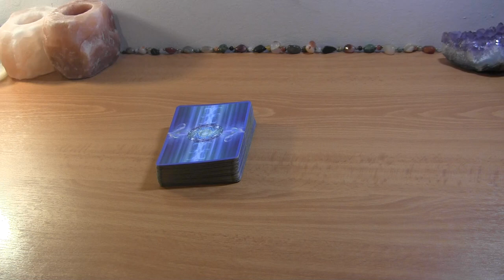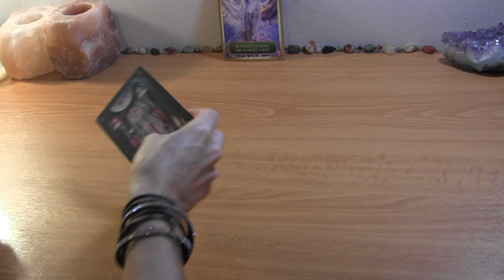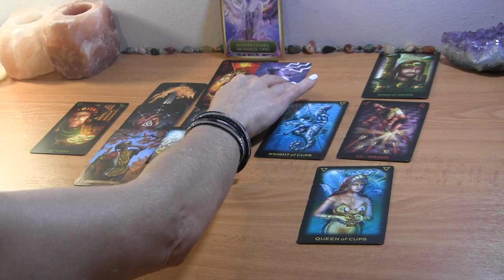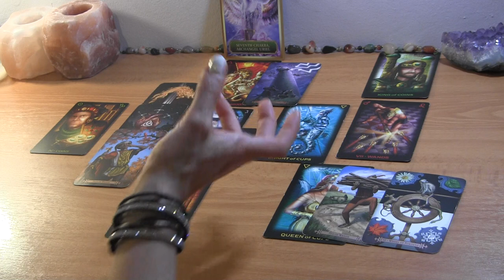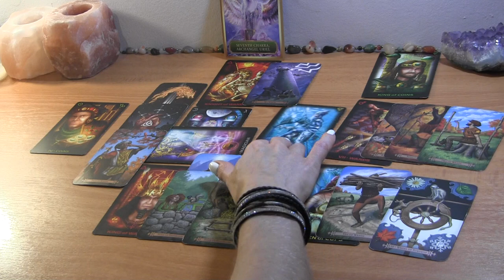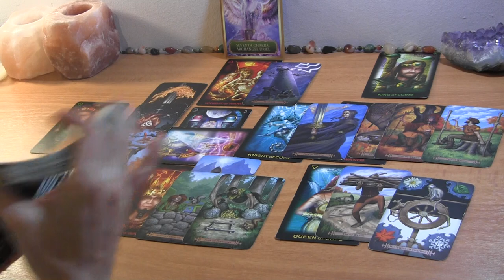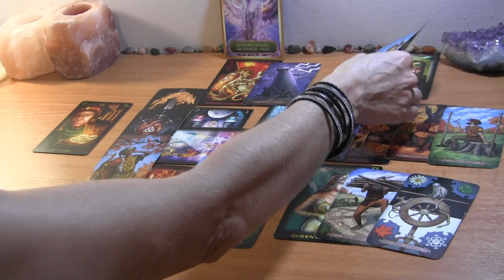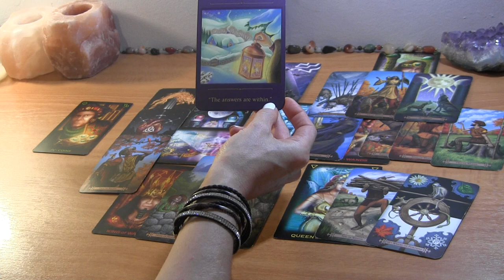ARIES MID SEPTEMBER 2021: They’re Finally Opening Up Emotionally ❤️ Love Reading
Aries September Tarot Love Reading

PERSONAL TAROT READING OPTIONS:
1.  BASIC LOVE READING ~30min $50
2.  EXTENDED LOVE READING ~45min $65
3. MINI-READING ~20min $35

  1. Reading option
  2. Your and your partner's first names, FULL DOBs  and current countries (if known)
  3. Brief description of situation (including if there is a 3rd party element to look into)
  4. Recent photos optional